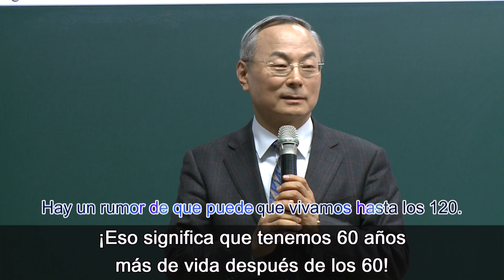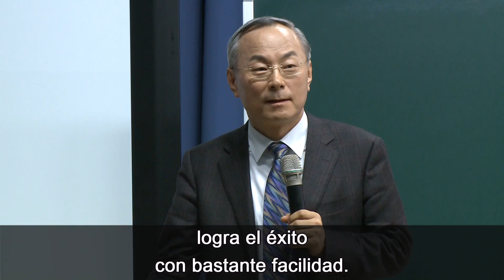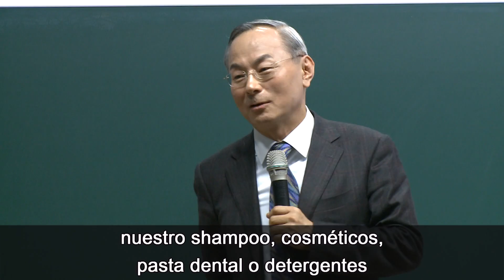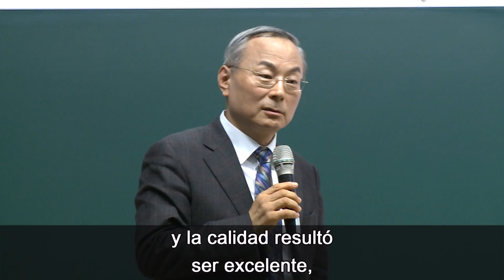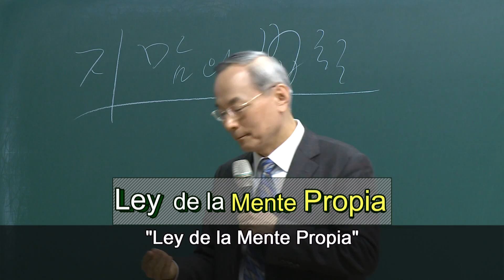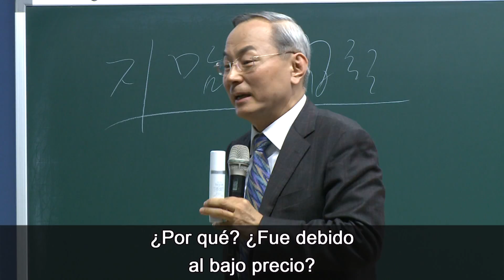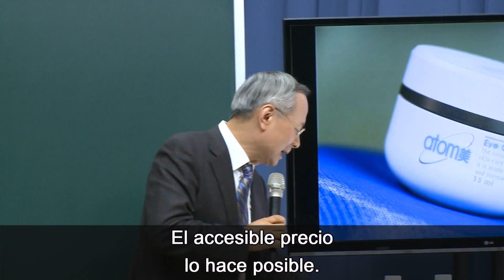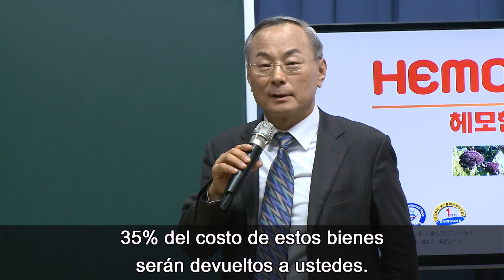Atomy mexico Han Gill Park PRESENTACIÓN DE LA COMPAÑIA ODS 08/07/17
Atomy mexico